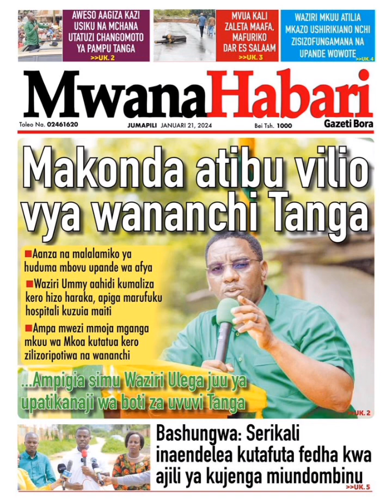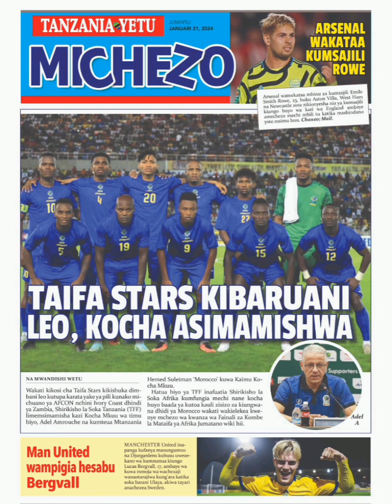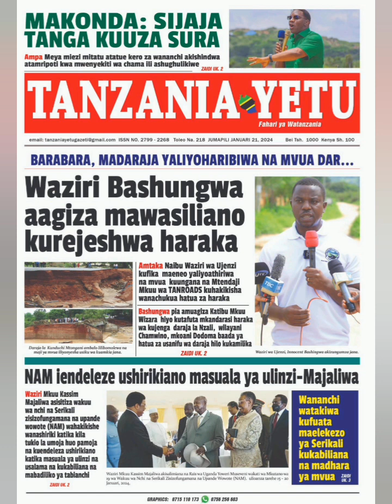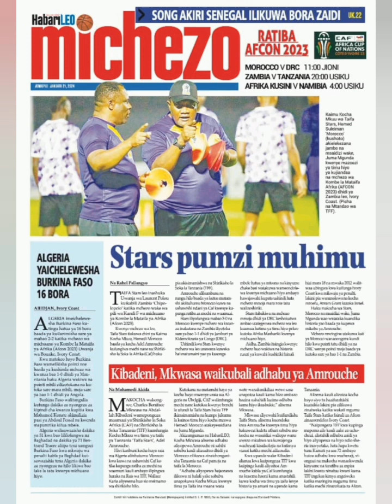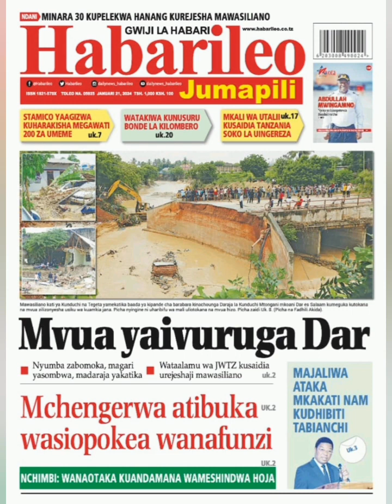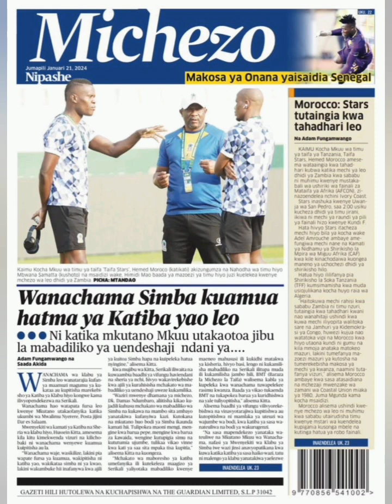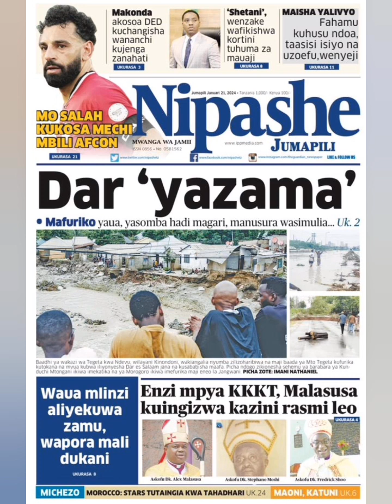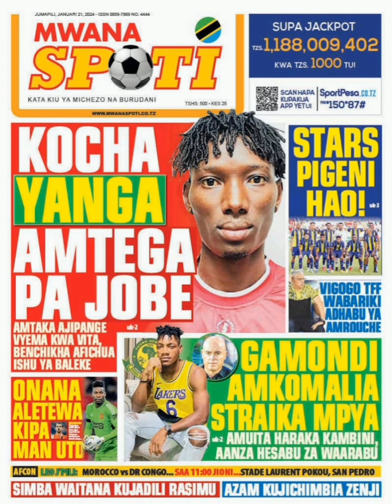PITIA MAGAZETI YOTE YA LEO JUMAPILI YA JANUARI 21, 2024 YALIYOWEKWA HAPA...